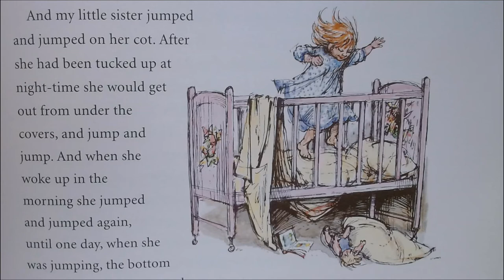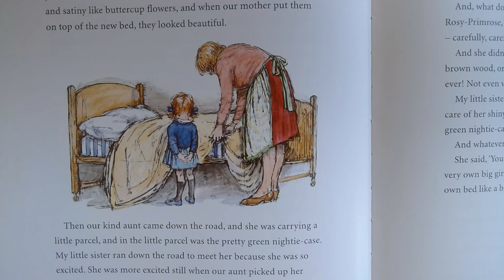Ch 12 My Naughty Little Sister AND THE BIG GIRL'S BED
Mrs. Cairns reads how My Naughty Little Sister was so very naughty until she got very own big girl bed - oh my! She was sooo naughty!